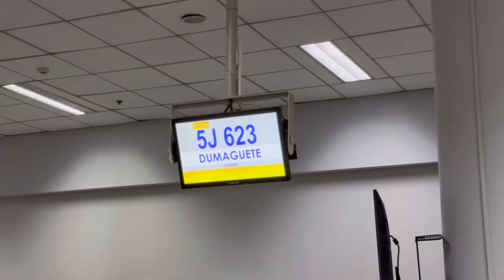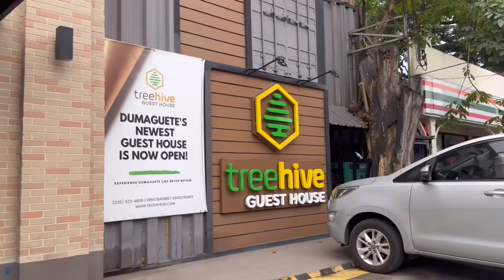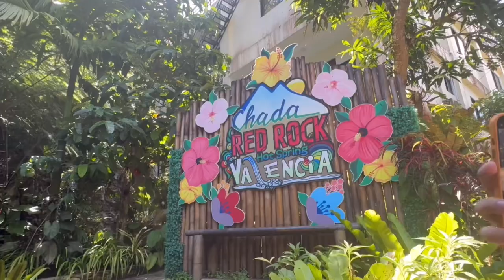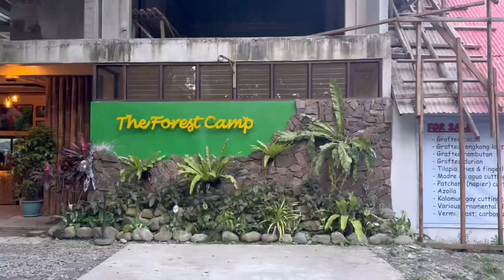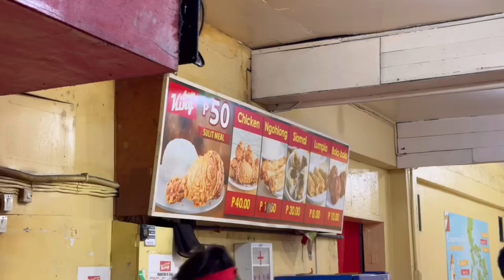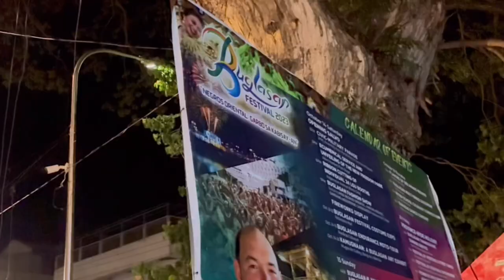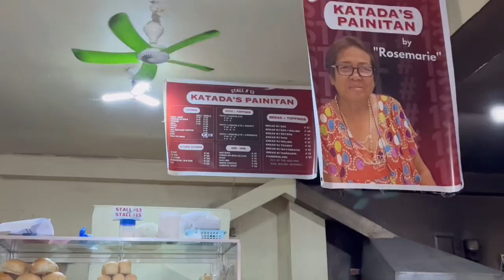🇵🇭 NEGROS ORIENTAL | where to stay, places to visit, dumaguete - valencia - apo island tour 🐢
hi! ☻

finally, a domestic travel vlog again! this time, we’re exploring the last 2 provinces of Central Visayas. with that, sharing part 1 of our 4d3n Negros Oriental - Siquijor trip last oct 19-22! we just DIY’ed this trip! special thanks to kuya Deo’s help! if you’re interested to book his services by the time you visit Negros Oriental, here’s his details:

that’s it! as usual, if you guys have questions, comment them below! i’ll help answer them as much as i could!

see you on my next travel! 🫶🏻

love,
gaile ㋡

sc: 1,007